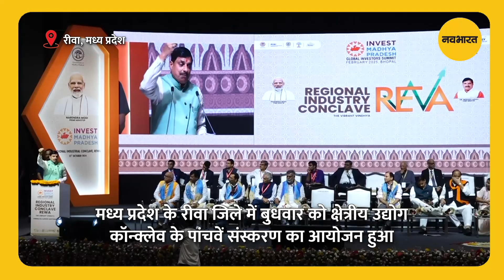'31000 करोड़ के ', Rewa Regional Industry Conclave में आए कई इन्वेस्टर्स, निवासियों को होगा फायदा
मध्य प्रदेश के रीवा जिले में बुधवार को क्षेत्रीय उद्योग कॉन्क्लेव के पांचवें संस्करण का आयोजन हुआ. जिसमें प्रदेश के मुख्यमंत्री मोहन यादव ने न केवल सक्रियता दिखाई, बल्कि बताया कि किस तरह ये कॉन्क्लेव प्रदेश के लोगों के लिए सौगात लेकर आने वाला है. मुख्यमंत्री ने आयोजन में भाग लेने के बाद मीडिया को संबोधित करते हुए बताया कि कॉन्क्लेव के लिए लगभग 31,000 करोड़ रुपये के निवेश प्रस्ताव प्राप्त हुए हैं.